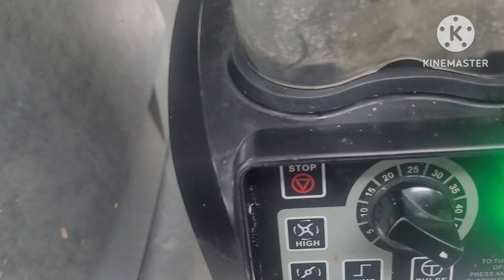Công thức sốt tàu xì @ Chinese sauce recipe@restaurant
CHÀO MỪNG CÁC BẠN ĐẾN VỚI KÊNH KHOA LAI ẨM THỰC.
HY VỌNG RẰNG NHƯNG GÌ KÊNH CHIA SẼ CÓ ÍCH CHO CÁC BẠN CẦN ĐẾN.